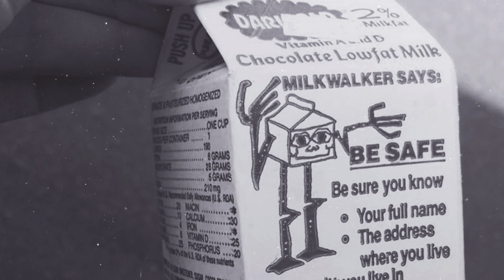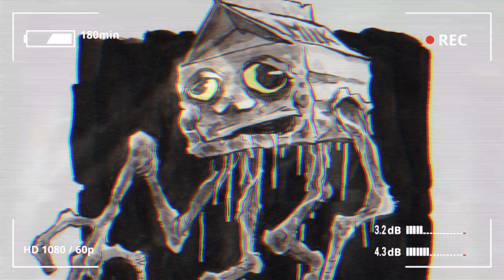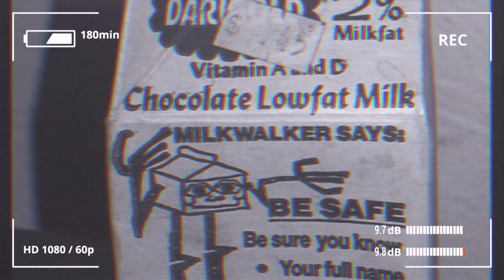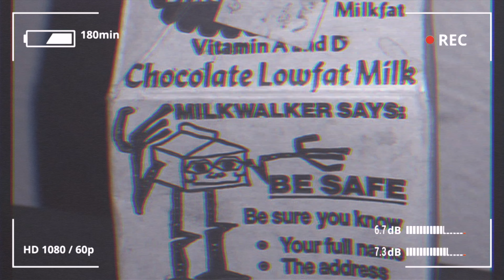Ритуал Призыва Ходячего Молока | Часть 2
Продолжение страшного рассказа о Ходячем Молоке существа Тревора Хендерсона

НА РАЗВИТИЕ КАНАЛА:
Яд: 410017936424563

Популярные плейлисты:
- существа Тревора Хендерсона | Trevor Henderson

Привет, меня зовут Огонёк. Я веду мистический канал на котором вы можете найти реальные жуткие и страшные истории, крипипасты, истории о паранормальном, scp, нечисти и привидениях. Часто разбираю работы Тревора Хендерсона и мистические истории.

Данное видео можно найти по ссылке - Ритуал Призыва Ходячего Молока | Часть 2